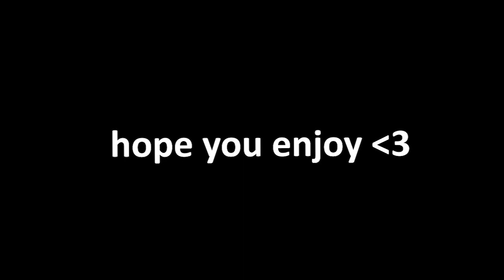THE KRAKEN JUST ███████?! | Sea of Thieves Funny Moments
Did you see the secret bloopers?

Here is the sea of thieves gameplay that you all have been asking for!! Sea of thieves is hilarious and Ive been grabbing some funny moments all over the place !! Hopefully you guys are enjoying this sea of thieves gameplay as much as I am and are looking forward to some SOT gameaplay with friends? I was thinking about maybe streaming sea of thieves as well and seeing how that turns out on the stream !!

All the plays i made myself and came straight from my twitch channel where i go live Monday - Friday at 8:30pm AWST

I think im starting to get good at thumbnails.